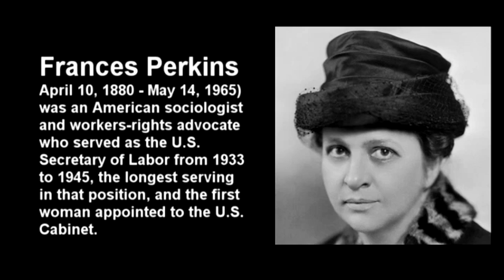The Roots of Social Security - Frances Perkins (1962)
THE ROOTS OF SOCIAL SECURITY
BY FRANCES PERKINS

Delivered at Social Security Administration Headquarters--Baltimore, Maryland

From Social Security/History: The text of the speech available and related historical texts.

The four clips have been edited to make one audio track, optimized and leveled the audio. It is an important document which should become more readily, usable for the public for public discourse and does point towards the Social Security Administration's history which might otherwise be lost in the site. It is a very wonderful speech, interesting history, very humorous, understanding the intention and creation of that great effort.